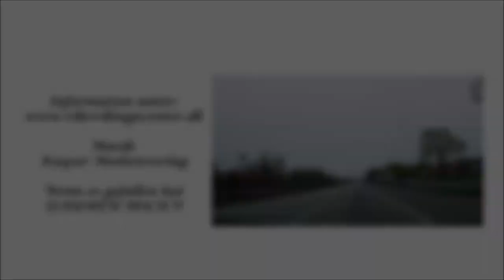Ribe VikingeCenter Mai 2019 Ribe Esbjerg Syddanmark Dänemark VLOG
Ein kleiner Ausflug nach Ribe ins VikingeCenter, bei nicht so ganz gutem Wetter.